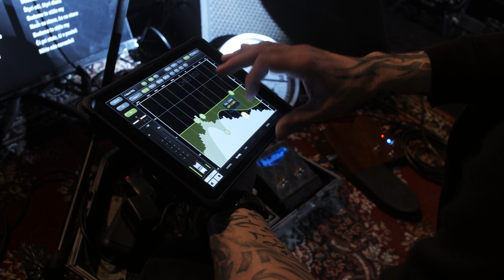IMT Smile aftermovie Prešov- Košice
Aftermovie z klubových koncertov v Prešove a v Košiciach

9.1.2020 Prešov - Stromoradie
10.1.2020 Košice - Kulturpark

kamera a strih: Robo Bošeľa